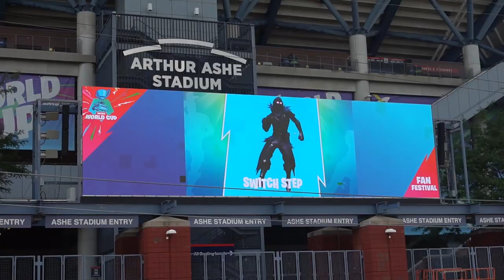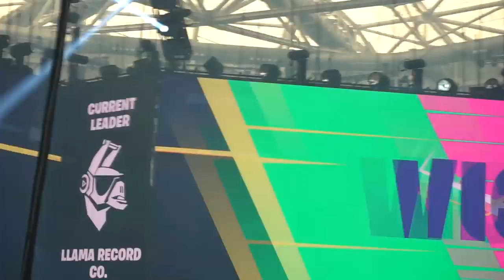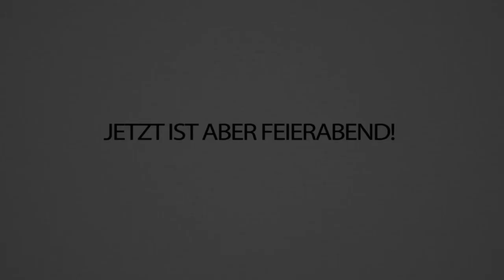REWI trifft alle PROS bei der FORTNITE WM in NEW YORK!